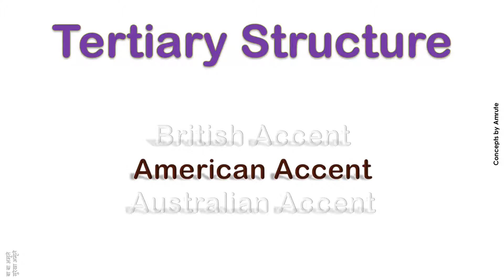Tertiary Structure How to Pronounce Tertiary Structure in Australian, British, American Accent ?